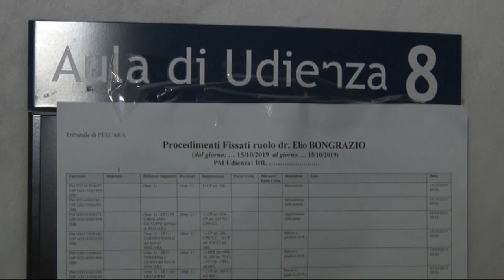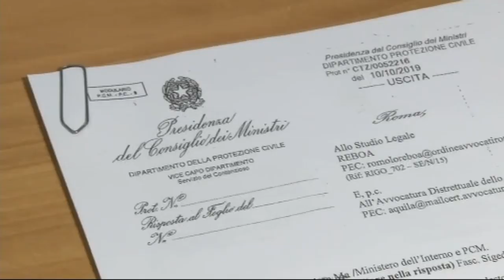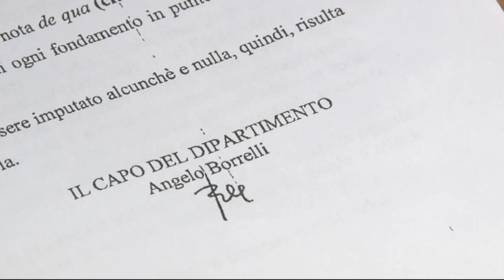Depistaggio Rigopiano. Reboa: "Stato assente"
Prima udienza preliminare al tribunale di Pescara per il processo sul presunto depistaggio della Prefettura di Pescara in merito alle richieste di aiuto dall’Hotel Rigopiano, prima della valanga che lo ha travolto il 18 gennaio 2017, provocando 29 morti. Il gup del tribunale di Pescara, Antonella Di Carlo, ha disposto la riunione del procedimento relativo al presunto depistaggio trasmettendo gli atti al presidente del Tribunale per i provvedimenti conseguenti, di cui sarà data lettura nell'udienza del prossimo 31 ottobre, quando sarà eventualmente designato il giudice unico